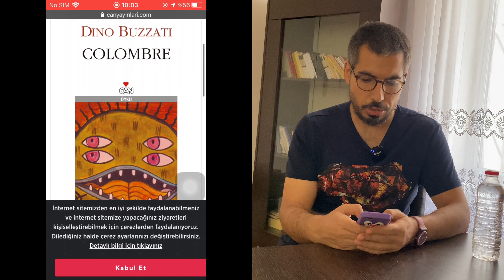İçimizdeki Canavar: COLOMBRE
Öyküye psikanalitik bir bakış.